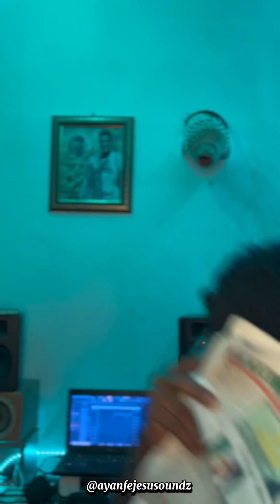Happy birthday Otunba David Babalola